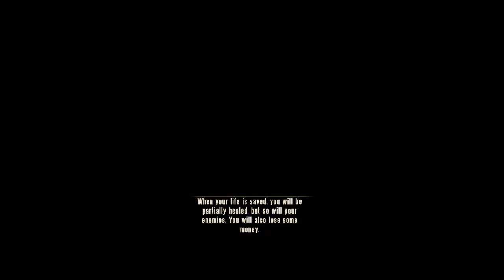Bioshock: Infinite - Episode 11 - The Shock Jockey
We take on the whole of Columbia, the backwards City in the Sky, in this spectacular game.